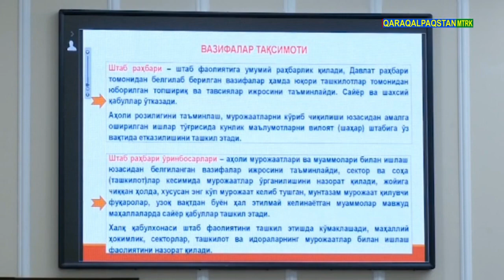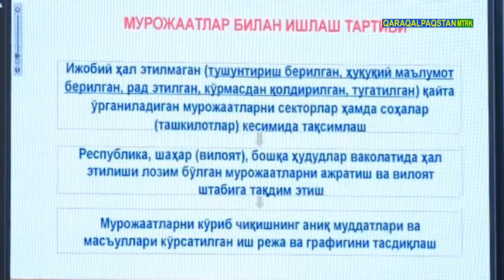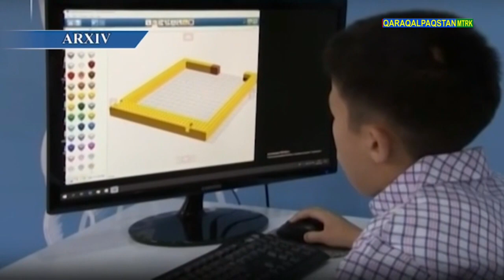XABAR 2.08.2021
00:00  Baǵdarlamanıń qısqasha mazmunı
00:45  Seminar. Xalıqtıń múrájatları menen islesiw
10:57  Mexriybanlıq úyleri
10:45  Jaslar dápterine kirgizilgen jaslar
18:52  Emleniw ilájları
22:20  Seminar. Úy qaptalı qıytaq jerleri
26:08  Shıǵındı tazalaw ilájları
30:37  Bazardaǵı reyd
33:11  Tokio 2020. Qaraqalpaqstanlı Sherzod Mamutovtı kútip aldı
35:20  Hawa rayı